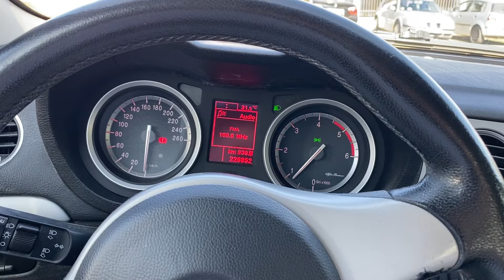AM PĂRĂSIT-O ÎN PARCARE ...💔😰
😍Nu uita să apeşi butonul de Like şi să distribui videoclipul mai departe, mă ajută enorm.